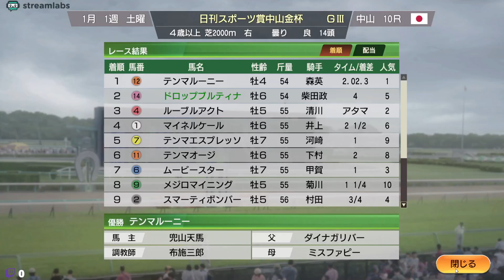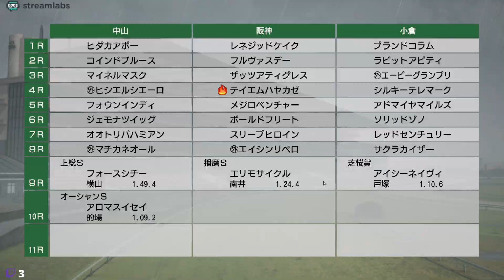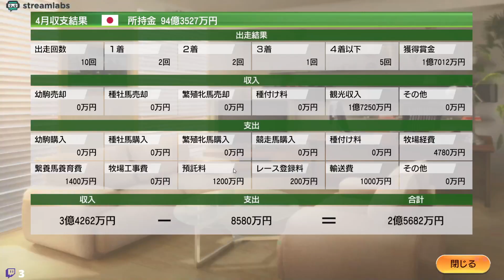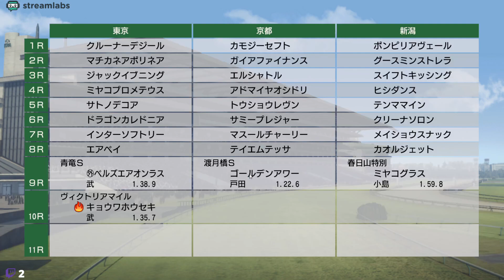#17【Winning Post 9: 2021】1993年～芦毛伝説の後継者メジロマックイーン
【Winning Post 9: 2021の再生リスト】

【LIVE配信】twitchで毎日複数タイトル配信中

※YouTubeをアーカイブにtwitch配信をメインに配信活動しています。